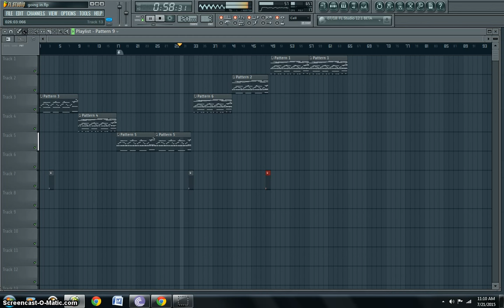Meek Mill (DWMTM) Instrumental